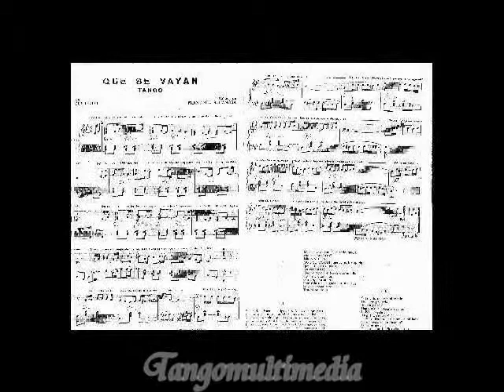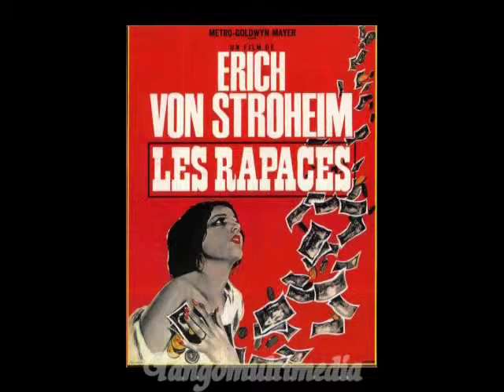QUE SE VAYAN